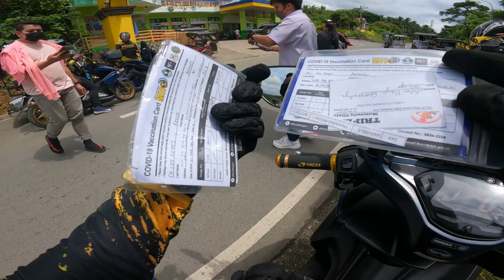Vacation Vlog Rides To general Nakar Quezon Umayca Beach resort|Aerox Riders Montalban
General Nakar, officially the Municipality of General Nakar, is a 1st class municipality in the province of Quezon, Philippines. According to the 2020 census, it has a population of 34,225 people. It is the largest municipality in the island of Luzon in terms of land area, occupying 1,343.75 square kilometres